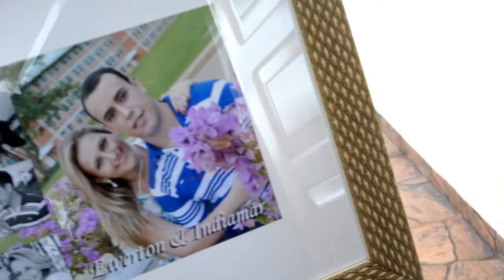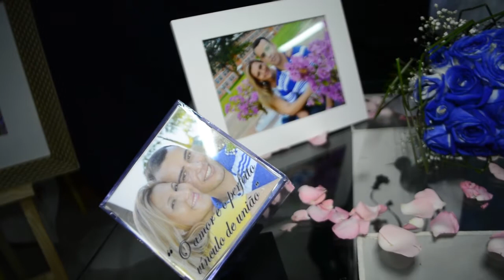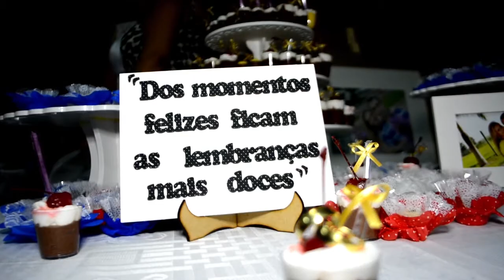Trailer Ewerton & Indiamar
Clique no botão engrenagem e selecione qualidade 720p HD para visualizar em alta definição.